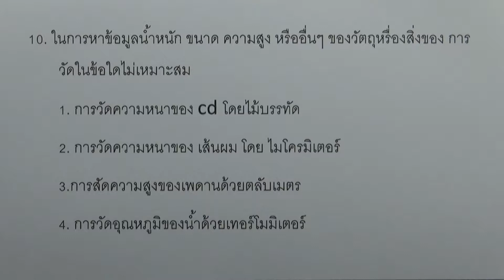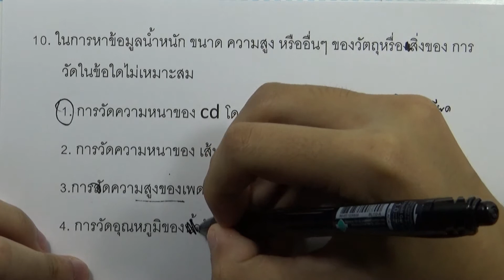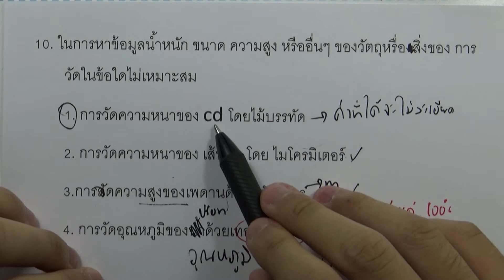โจทย์ฟิสิกส์ ม.ปลาย : บทนำ การวัดและเลขนัยสำคัญ ข้อ10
โจทย์ฟิสิกส์ ม.ปลาย แยกตามบท : บทนำ การวัดและเลขนัยสำคัญ